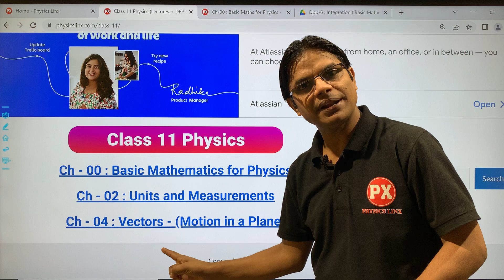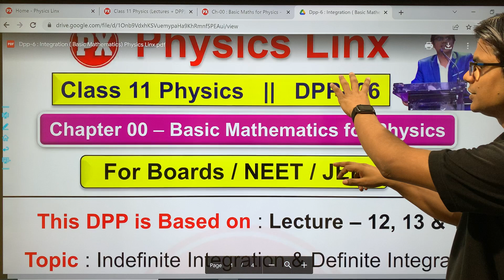DPP - 06 | Class 11 Physics Ch-0 : Basic Mathematics for Physics Lec-12, 13 & 14 | Boards/ NEET/ JEE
👉 Physics Linx Motive is to Provide Top Quality Premium Contents FREE of Cost to Help All Students, No Any Hidden Charges, No Any Paid Course.
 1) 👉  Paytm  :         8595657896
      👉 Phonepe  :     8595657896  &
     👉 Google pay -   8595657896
               or
 2) Anil Kumar,
👉 Central Bank of India, Vikaspuri, Delhi.
IFSC: CBIN0283688
Even a small contribution by you will be of great help for me.